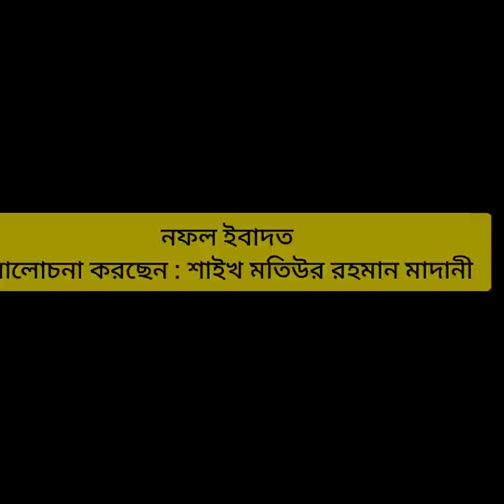নফল ইবাদত | Nofol Ebadat | Sheikh Motiur Rahman Madani | Tarak Media